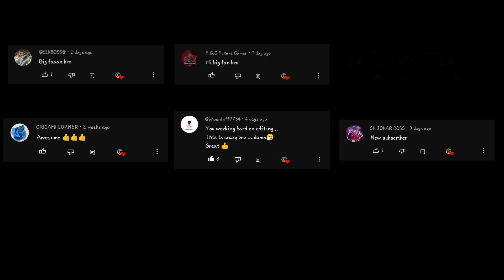Finally!! Official VALORANT MOBILE CN Released For All Devices - Play Valorant On Mobile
Welcome to the thrilling world of gaming on the go! In this groundbreaking video, we unveil the long-awaited moment we've all been waiting for - the official release of VALORANT MOBILE CN for all devices! Get ready to dive into the action-packed universe of Valorant right from the palm of your hand.

Video Content:
Discover how the gaming landscape is about to be revolutionized as we explore the remarkable features and gameplay of VALORANT MOBILE CN. Immerse yourself in the intense battles, strategic gameplay, and the iconic agents you know and love, now optimized for mobile play. Unleash your skills, compete with players worldwide, and prove your dominance in this compact yet exhilarating gaming experience.

Key Highlights:
- Optimized Gameplay: Experience the seamless transition from PC to mobile without compromising on quality or performance.

- Iconic Agents, New Strategies: Learn how to adapt your favorite agent's abilities to the mobile interface and develop new winning strategies.

- Global Competitions: Join international tournaments and climb up the ranks to become a VALORANT legend on mobile platforms.

- Intuitive Controls: Master the touchscreen controls, ensuring precise aiming and smooth movement for a competitive edge.

- Social Gaming: Connect with friends and squad up for epic matches anytime, anywhere.

📌 Additional Tags and Keywords:
VALORANT Mobile, Play Valorant on Mobile, Valorant CN, Mobile Gaming, Official Release, Gaming Revolution, Valorant Agents, Mobile Strategy